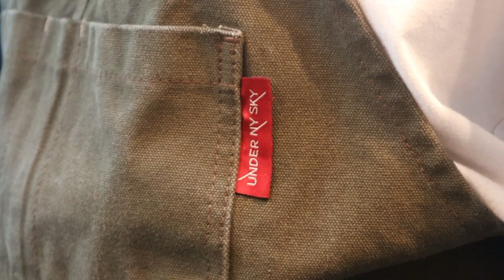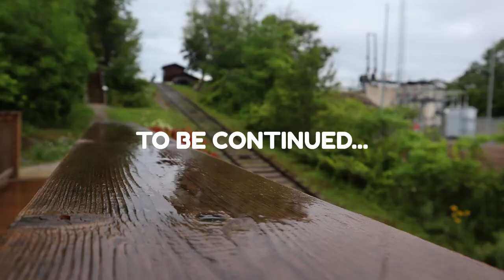Episode II - Carbonara Udon!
Today we are making CABONARA UDONNNN ないす！

follow my other platforms for more!

edited by:
My asian ass

channel manager
My ass again

0:00 Cold Open
0:18 Intro
0:50 Mise En Place
1:56 Cooking
2:33 Plating
3:49 Feast
6:30 Ratings
8:29 Post Credit